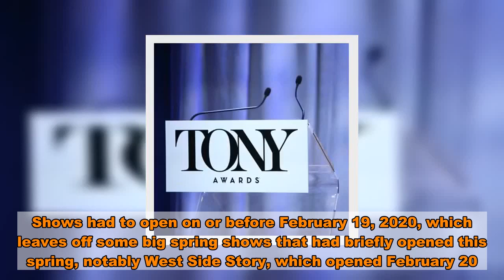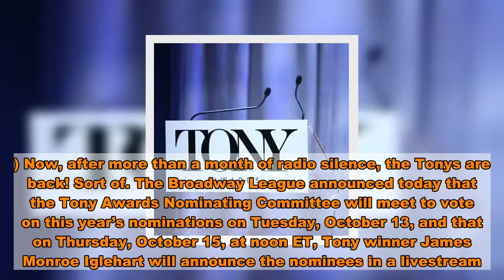Tony Awards to Announce Nominations Next Week and Hold Ceremony Who Knows When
The strangest Tony season ever is continuing as mysteriously as ever. The Broadway awards show was originally set to happen on June 7 this year, but those plans were canceled amid the coronavirus pandemic. Then, in August, an announcement was made that the ceremony would happen this fall in digital form. The Broadway League then went ahead and announced the eligibility rules that would determine what might qualify for awards in a season that was cut short on August 28. Shows had to open on or before February 19, 2020, which leaves off some big spring shows that had briefly opened this spring, notably West Side Story, which opened February 20. (If you want a good breakdown of some of the nitty-gritty rulings, there’s a good one here.) Now, after more than a month of radio silence, the Tonys are back! Sort of. The Broadway League announced today that the Tony Awards Nominating Committee will meet to vote on this year’s nominations on Tuesday, October 13, and that on Thursday, October 15, at noon ET, Tony winner James Monroe Iglehart will announce the nominees in a livestream. The awards committee, however, has still not announced when the digital ceremony will be taking place, so that remains a fun little mystery for everyone involved.   Related   Broadway Stars and Their Face Shields Hold Surprise Performance in Times Square